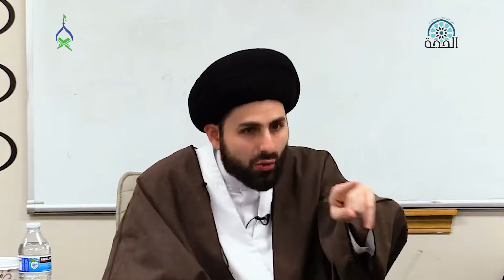Examining Tawassul: Is it Shirk? | ep 116 | The Real Shia Beliefs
This episode is from Chapter 7 of The Real Shia Beliefs, an academic lecture series by Sayed Muhammad Baqer Qazwini that examines the core beliefs of Shia Muslims through Quranic verses, hadiths, and rational arguments.

Things you'll learn in this episode of The Real Shia Beliefs:

00:00 - Quranic verse condemning pagan Tawassul
02:04 - Difference between Hindus and Meccan pagans
03:55 - How Shia view of Tawassul differs from pagan belief?
06:21 - What does Quran mean by 'worship your parents'?
09:39 - Does asking for help equate to worshipping someone?
13:33 - Does the Quran condemn asking from other than Allah?
16:22 - Key flaw in the Wahhabi argument regarding Tawassul
17:12 - Difference between Tawassul of pagan idols and Ahlulbayt

Join us as we explore the core of Shia Islam like never before. Dedicate episodes to your loved ones by visiting

and download the first "Knowledge App" from the School of Ahlulbayt.

Luminance by Scott Buckley |
 / scottbuckley